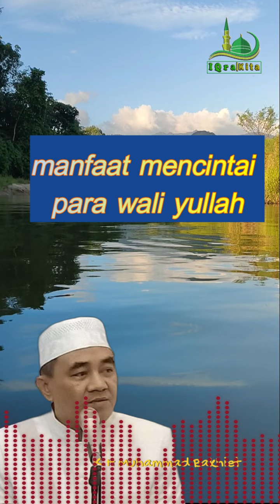manfaat mencintai para wali yullah